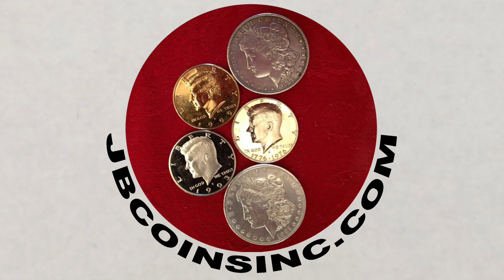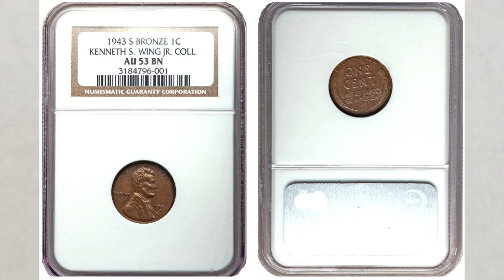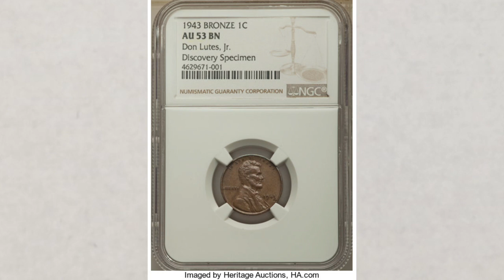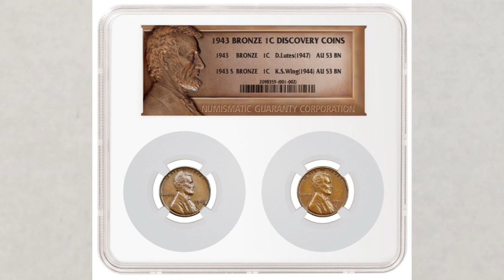Penny you should know about! 1943 pennies!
We talk about 1943 pennies.  Penny you should know about.
And some very special act of bringing them together.

For example, Some items for sale on my website are associate with Amazon and I'm an amazon associate; other merchandise listed on my YouTube Shelf above is in association with the Teespring program and I’m a Teespring associate.